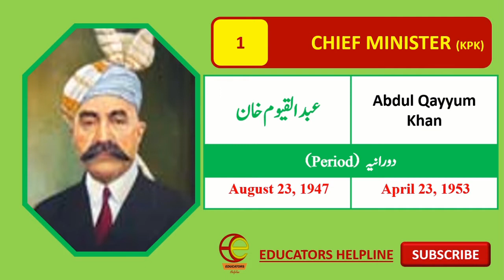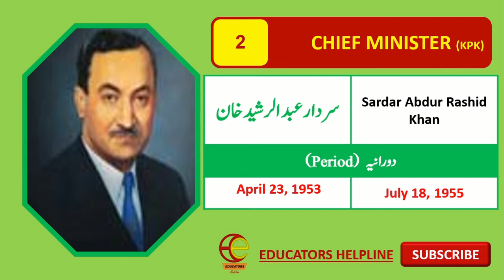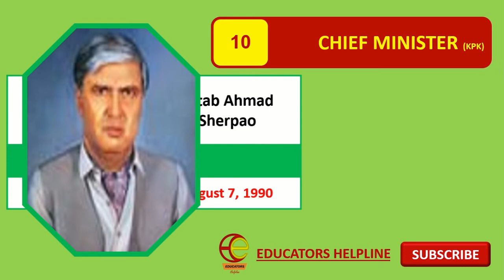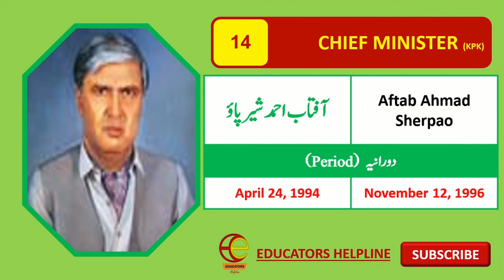HISTORY OF CHIEF MINSTERS OF KYBERPAKHTUNKHWA PAKISTAN FROM 1947 TO PRESENT | خیبرپختونخواہ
THIS VIDEO CONTAIN THE INFORMATION ABOUT THE HISTORY OF CHIEF MINSTERS OF KYBERPAKHTUNKHWA PAKISTAN FROM 1947 TO PRESENT DATE WITH THEIR PICTURES AND PERIODS.